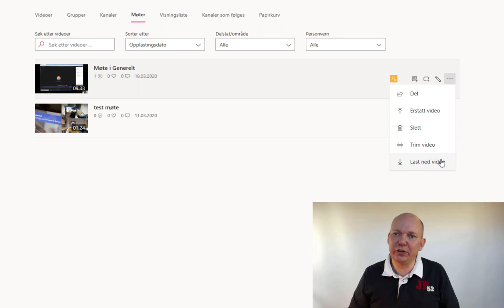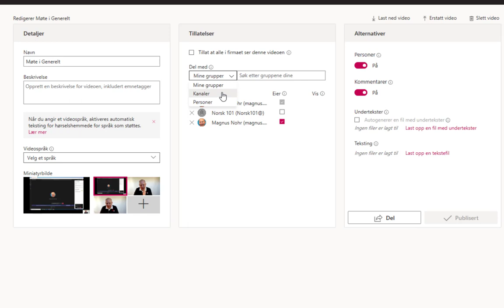Administrere opptak av møter i Teams